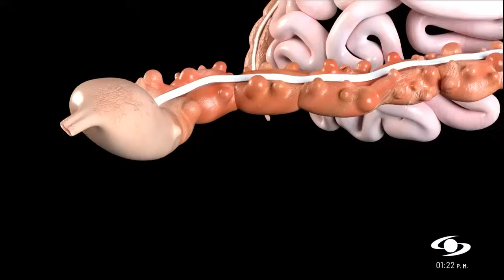Cáncer de colon es uno de los más mortales y silenciosos: ¿cómo detectarlo a tiempo?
El colorrectal es el tercero más común en el mundo, representa aproximadamente el 10% de todos los tipos de cáncer y es la segunda causa principal de muertes relacionadas con esta enfermedad en el planeta.